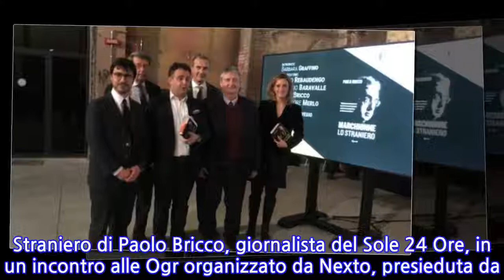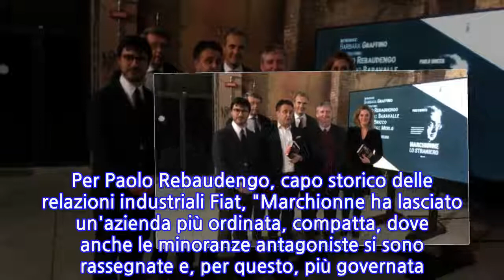Baravalle,ci vorrebbero cento Marchionne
TORINO, 21 NOV - "Se ci fossero cento Marchionne non avremmo avuto i casi Alitalia o Ilva e la Parmalat si sarebbe salvata". Parole di Antonio Baravalle, ex 'Marchionne boy' ora alla guida di Lavazza, alla presentazione del libro Marchionne lo Straniero di Paolo Bricco, giornalista del Sole 24 Ore, in un incontro alle Ogr organizzato da Nexto, presieduta da Davide Canavesio. "Grazie a Marchionne c'è un gruppo presente in 190 Paesi. L'ha salvato, ci sarebbe stato il nulla", spiega Baravalle. Per Paolo Rebaudengo, capo storico delle relazioni industriali Fiat, "Marchionne ha lasciato un'azienda più ordinata, compatta, dove anche le minoranze antagoniste si sono rassegnate e, per questo, più governata. Il rammarico forte è che non sia stato capito e seguito, c'è una certa ingratitudine". Bricco, che nel libro edito da Rizzoli analizza le trasformazione del lavoro, sottolinea "il grande lascito di Marchionne rappresentato dalla sua mentalità, da come guardava le cose, dalla capacità di mescolare economia e letteratura".